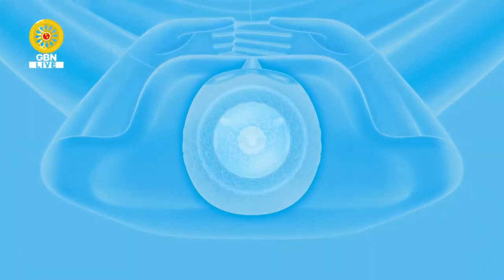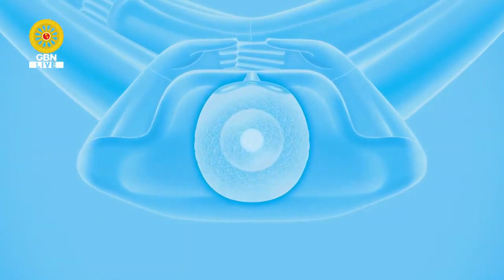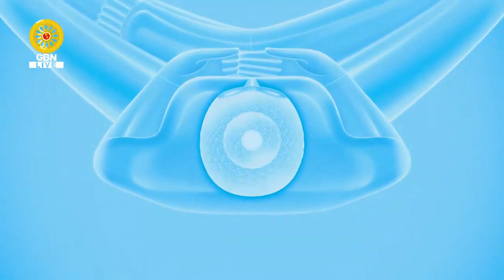ปฏิบัติธรรมภาคบ่ายวันอาทิตย์+และอธิษฐานจิตจุดเทียนใจไฟนิรันดร์อนันตชัย (ไม่มีกล่าวบทสัพเพฯ)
สำหรับงานบุญวันอาทิตย์